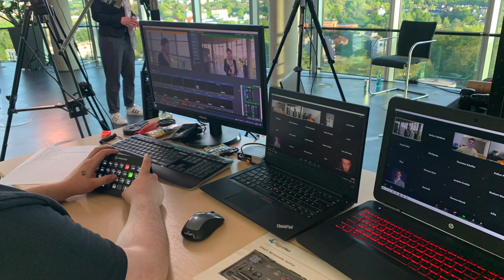Wandertour mit dem verrückten Bauingenieur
Kleine Wandertour durch meine Heimat mit dem "BFrangge", also dem Bayer-Franke, Cornelius Tarnai. Seines Zeichens Bauingenieur und Retter von historischen Kulturschätzen. Dieses Wochenende habe ich ihm ein paar Kulturschätze Bochums gezeigt.